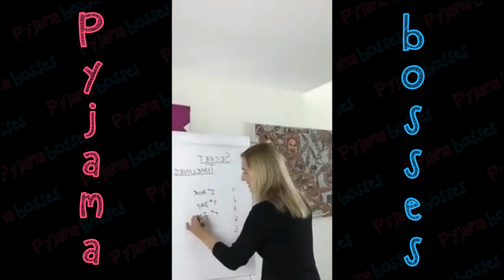Snapchat (pyjamabosses) Day 2: training, secret projects and filming LIVE... 2016-06-28